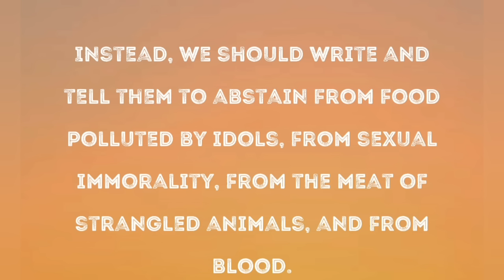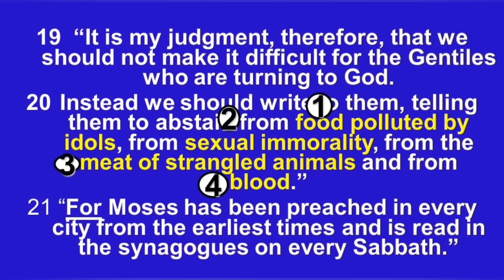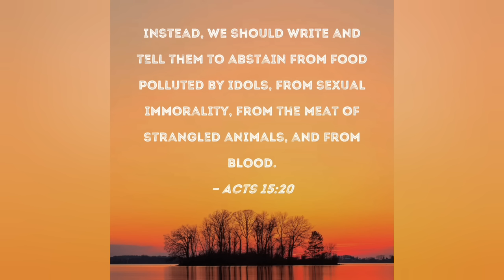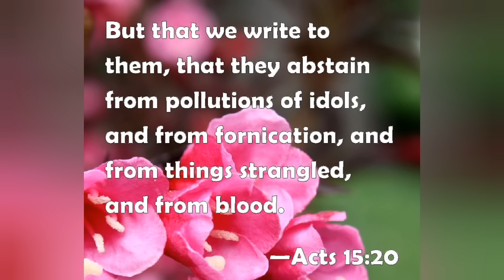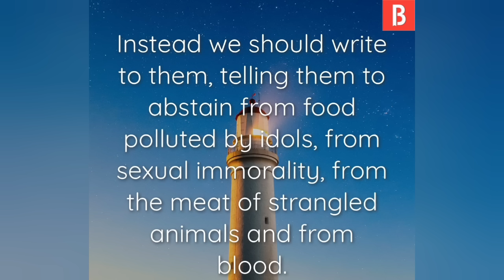CATHOLIC MEDITATION: Thursday - 2 May, 2024. (5th Week - Easter, Year B - St. Athanasius).